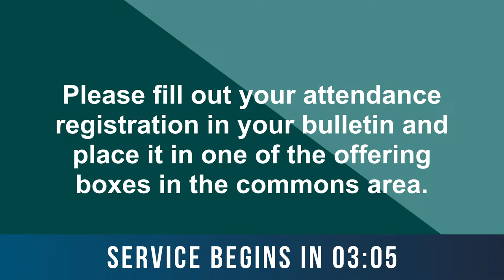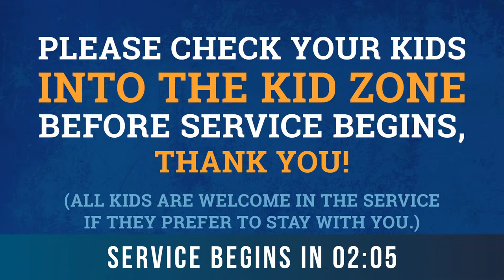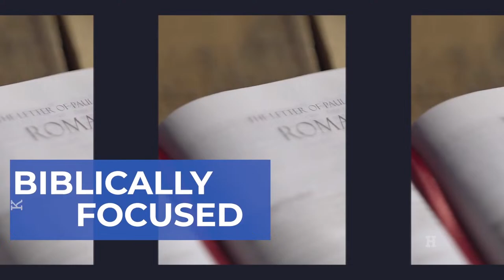Riverside Worship 3.31.24 - Resurrection Sunday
Join us as we celebrate the Resurrected Lord!  Grab bread and juice, and join us at home as we celebrate communion together.